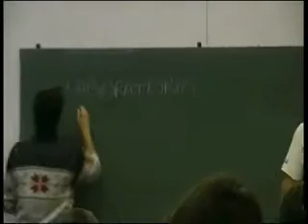Corso di Cinema - Aristotele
i volti degli alunni presenti alla prima lezione